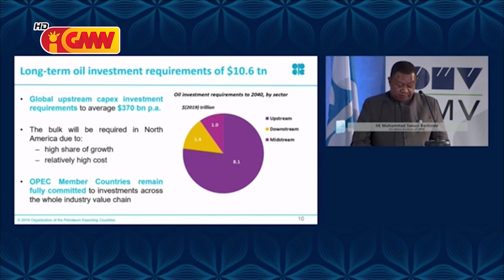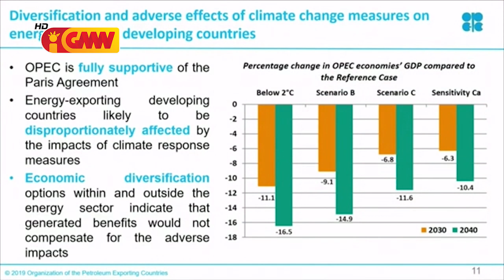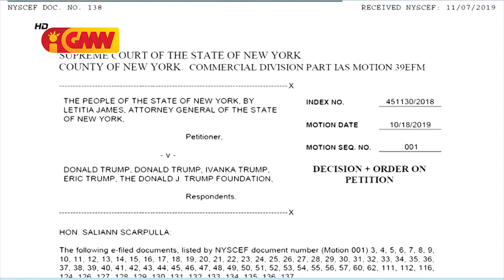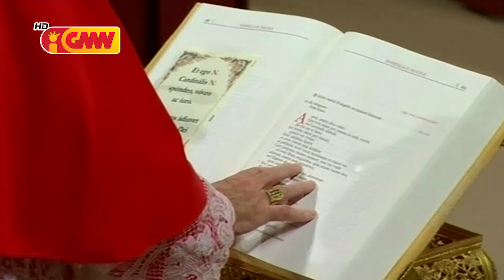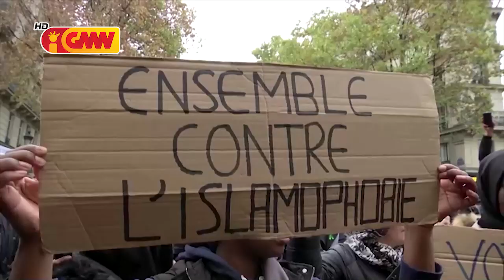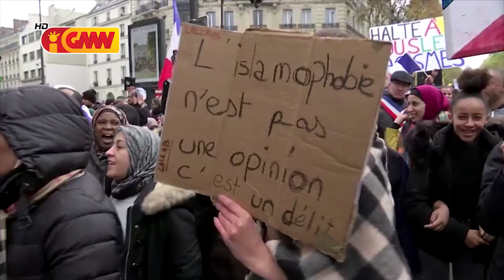Mundu iha Tetum 16 Novemrbu 2019